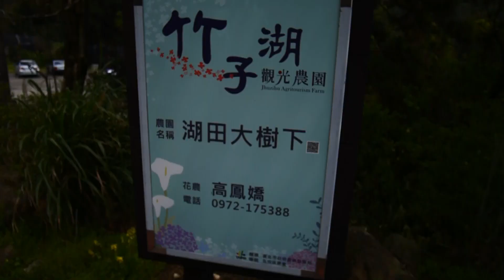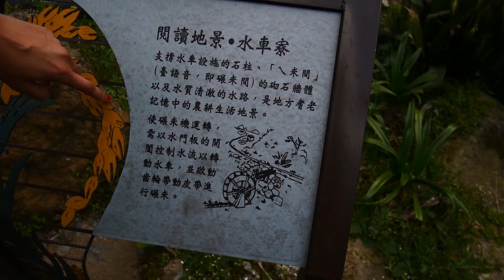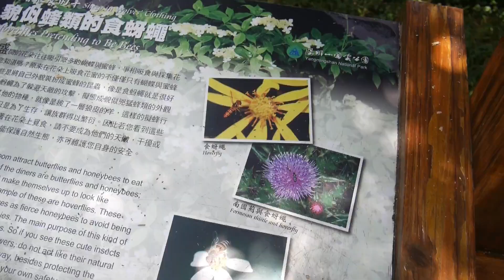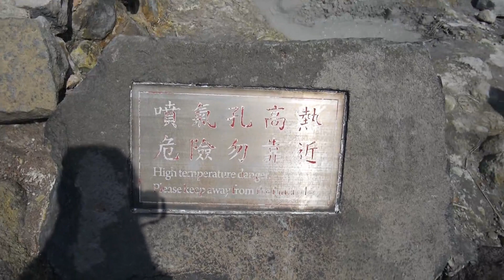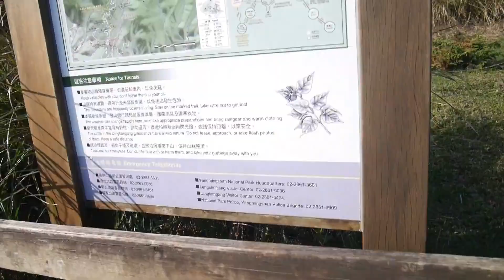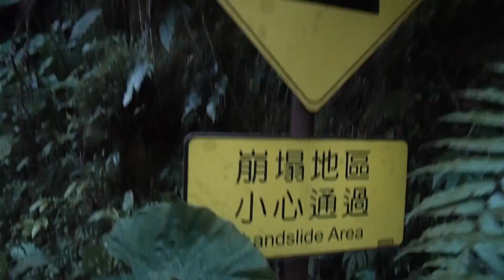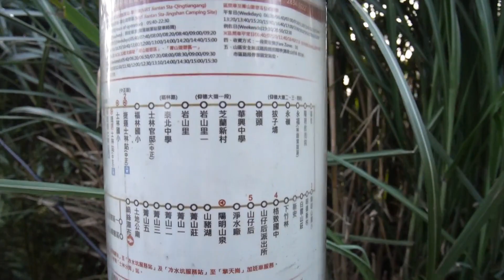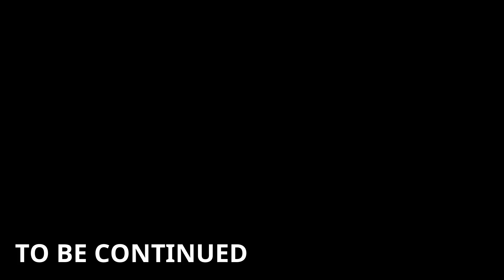LOST IN YANGMINGSHAN PARC I TAIWAN VLOG 06 (VOSTA)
Le parc Yangmingshan est un des parcs nationaux situé au nord de Taipei. Cet immense parc regroupe des lacs pittoresques, des rizières disposées en forme de terrasses, des cratères de volcan et les sources thermales… Un conseil pour visiter ce parc il faut être bien préparé et surtout bien motivé.

Sinon vous finirez comme nous c’est-à-dire perdus et surtout submergé par la fatigue haha mais sinon c’est magnifique je conseille fortement !

Yangmingshan Park is one of the national parks located in the north of Taipei. This huge park includes picturesque lakes, rice terraces, volcano craters and thermal springs ... A tip to visit this park : you must be well prepared and especially well motivated haha.

Otherwise you will end up like us that is: lost and especially overwhelmed by fatigue haha BUT otherwise it's really beautiful and I strongly advise it !